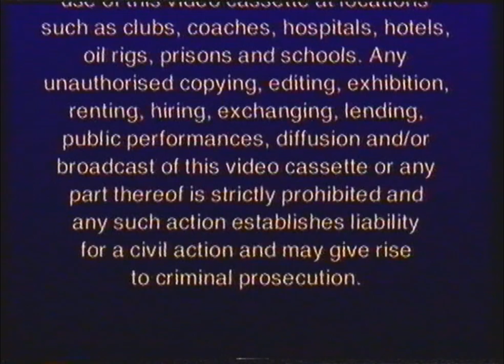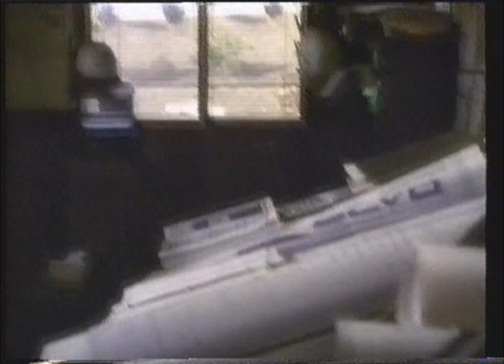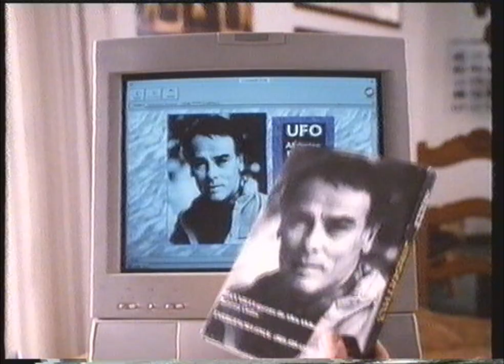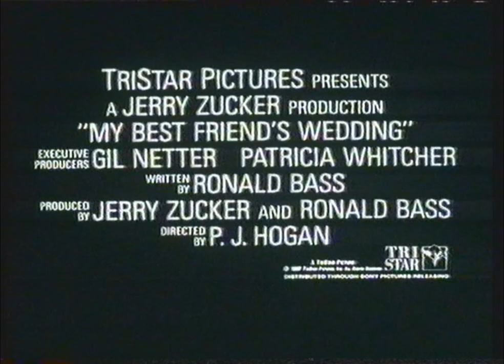Opening to Beverly Hills Ninja UK VHS (1997)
"I may not be a great ninja; I may not be one with the universe; but I will say this: NO ONE MESSES WITH MY BROTHER!"

00:17 - Columbia TriStar Home Video logo
00:27 - CTHV Warning Scroll
00:56 - CTHV Anti-Piracy Warning
01:33 - Pirate Videos - Daylight Robbery PIF
02:34 - The Second Jungle Book Trailer
03:20 - Buddy Trailer
05:25 - Fools Rush In Trailer
07:49 - The Shadow Men Trailer
09:33 - My Best Friend's Wedding Trailer
11:27 - TriStar Pictures logo

Copyright goes to TriStar Pictures.